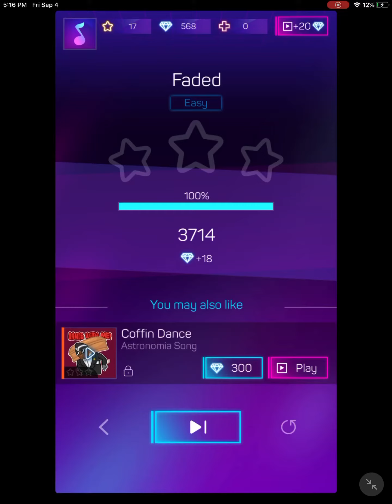Second video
yay Aiden